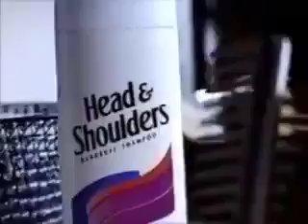Head And Shoulders Shampoo Commercial